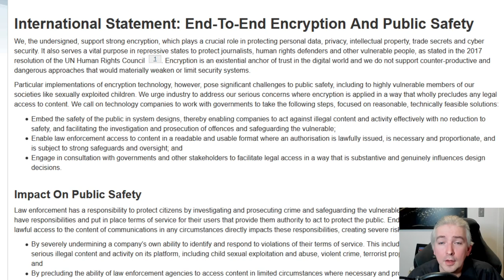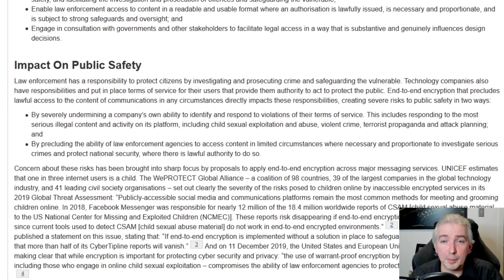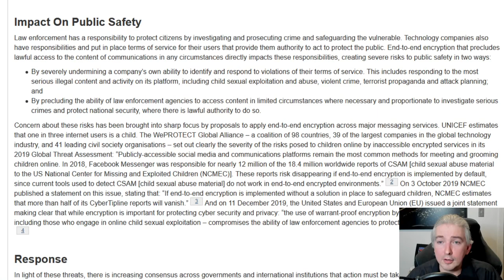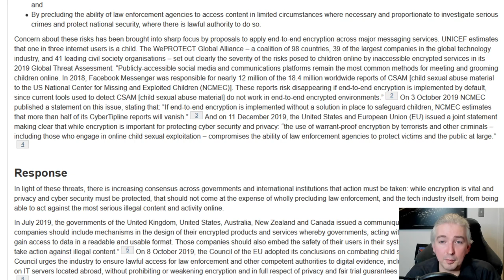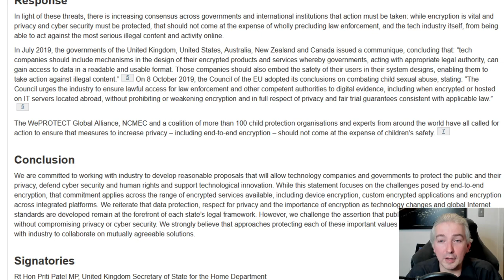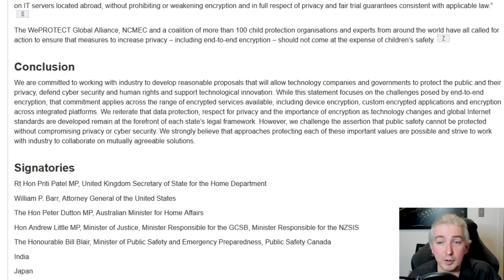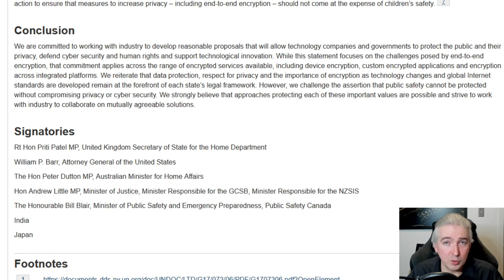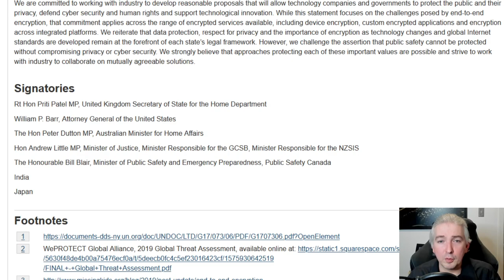Governments Signal A Desire To Undermine Digital Privacy and Security By Attacking Encryption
This video looks at an extremely concerning public statement made by several governments on end-to-end (and other) encryption.

Apologies to most recent $10 Patrons, who joined after I made this video but before it got posted, while I was having some smarter people than myself review it to see if I said anything really dumb.  They are:

D.F.
Stacey Cartmell
TATV Canada